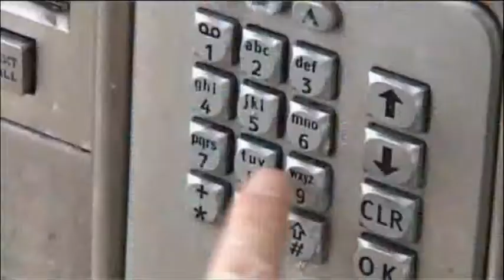STRANGE DAY productions Showreel 2008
Writer/Director/Cameraman/Editor - EVAN FICE
copyright STRANGE DAY productions 2008